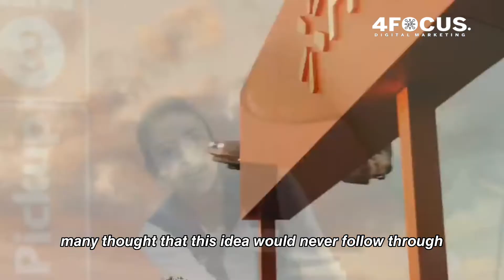walmart Successful history: 0 to $429 billions. walmart branding big companies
The hardworking Man Sam Walton is a great example of perseverance and consistence , now his company is worth around 429 billion dollars.